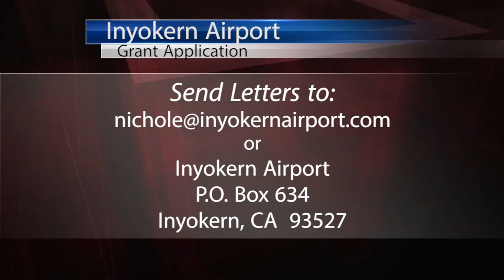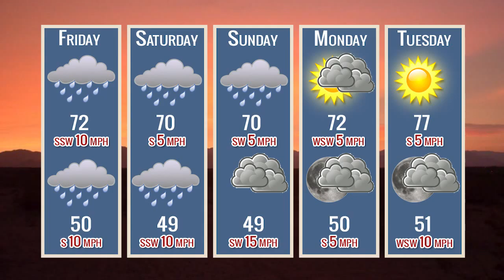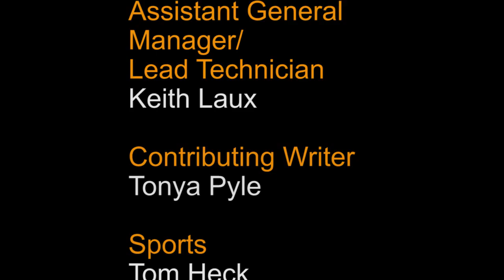April 8, 2016 KZGN News